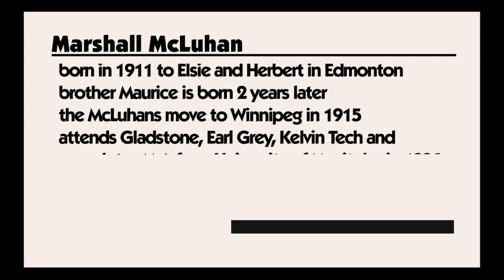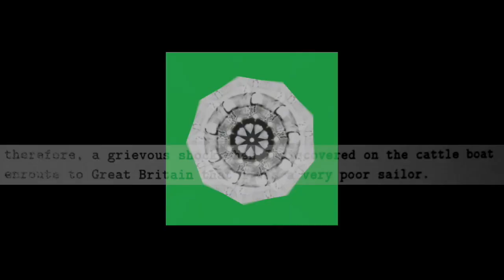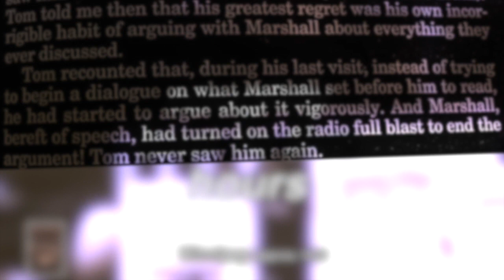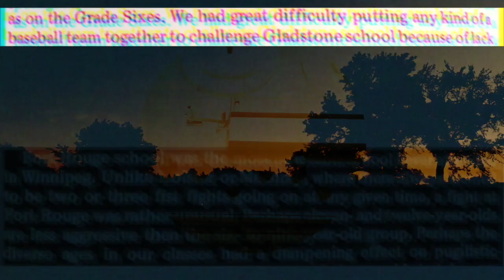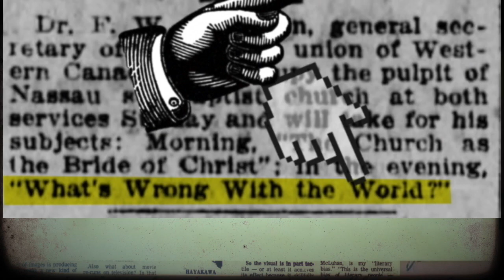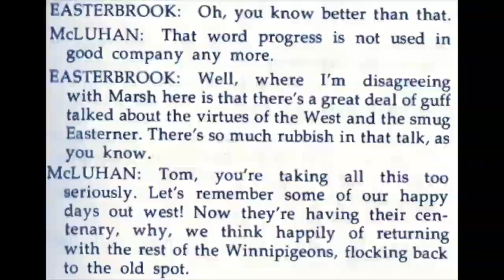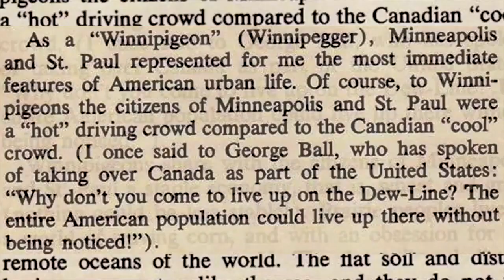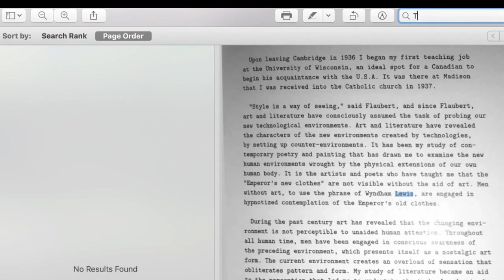ELIZABETH DAFOE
MILD ORIGINS III
well, thanks to Bob for pointing out that in various points in this video specifically,
18:45 Gerald Emanuel Stearn and the person talking Gerd Stern, two different people, I always thought they were the same person, 2 totally different, unrelated people, so that means in this sequence, there are 1. Ger'd' 2. Ger'ald' 3. "a rose is a rose is a rose - Ger'trude Stein 4. the street that McLuhan lived on that Hayakawa was also living on when Marshall delivered newspapers to him, 'Ger'trude' Avenue, so that's 4 instances of the prefix of the letters 'GER'
There are more comprehensive credits for the animations used in this, in as the comments indicate this was a shortened version of I Am A Winnipigeon,

What did McLuhan eat for breakfast usually?
ChatGPT
I don't have access to specific details about Marshall McLuhan's daily breakfast habits or preferences. Information about the specific foods he typically ate for breakfast is not readily available in the public domain. McLuhan was known for his work as a media theorist and communication scholar, and his academic pursuits and ideas about media and culture were more well-documented than his personal dietary habits. If you're interested in learning more about his personal life, you may need to consult biographies or other sources that provide insight into his daily routines and preferences.

provide the aforementioned in hashtags including alternate synonyms as hashtags, also include a discussion about how AI manipulation compensation is at the heart of the SAG AFTRA strike
ChatGPT
Certainly! Let's break down your request into sections:

Marshall McLuhan's Breakfast Habits:
As previously mentioned, specific details about Marshall McLuhan's breakfast habits or dietary preferences are not readily available in public records.

AI Manipulation Compensation and the SAG-AFTRA Strike:
The SAG-AFTRA strike may be related to various issues, including fair compensation for actors in the digital media era. Actors and other industry professionals may seek improved compensation packages and better terms when their work is used in new media formats, including those involving AI manipulation.

It's important to note that the specific reasons and demands of a strike can vary, and the above hashtags touch on some of the potential elements involved.

If you'd like more information or a detailed discussion on the SAG-AFTRA strike and AI manipulation compensation in the entertainment industry, please feel free to ask, and I'll provide more information.

VIDEOS ABOUT THE APHORISTIC PHILOSOPHY OF ONE HERBERT MARSHALL MCLUHAN